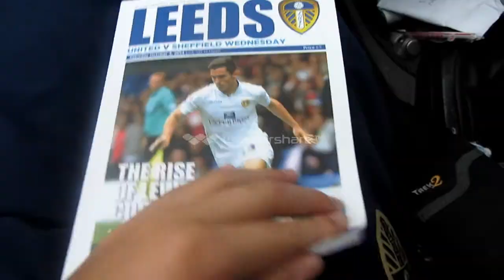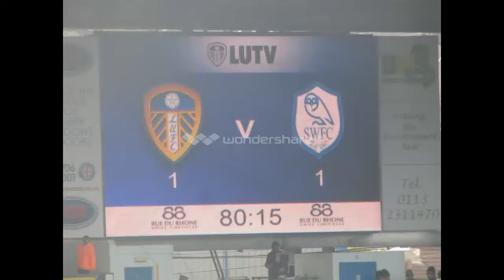VLOG #4 - LEEDS VS SHEFFIELD WED- Trip to- Elland Road